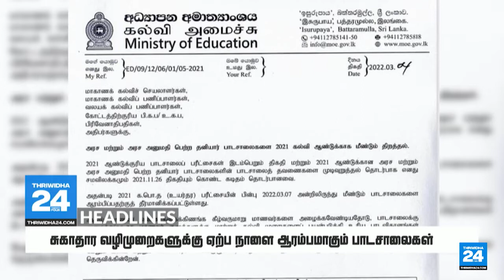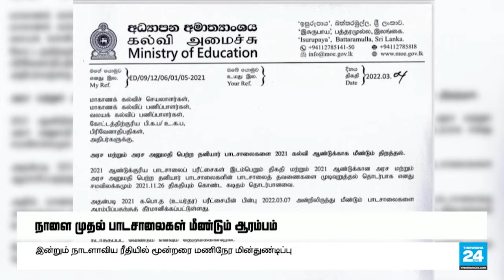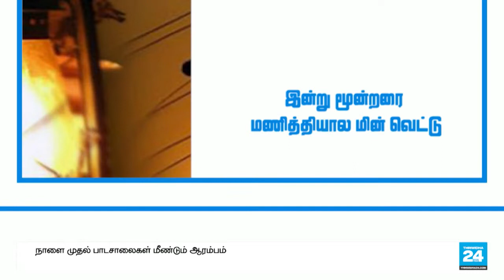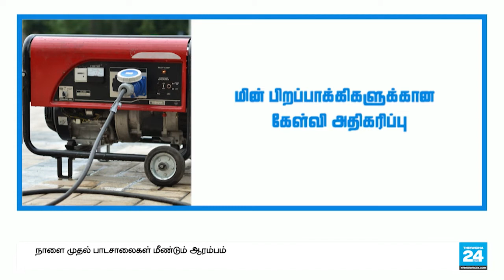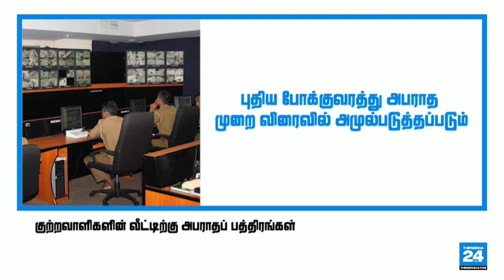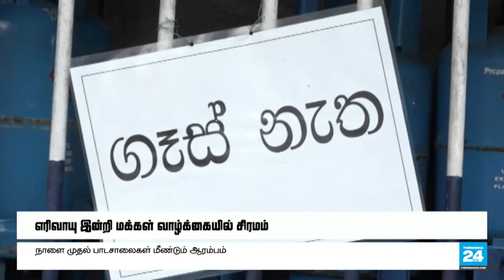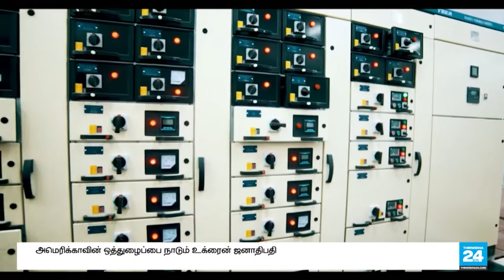Thriwidha24 TAMIL NEWS | 6-3-2022 | 6.00 PM - Thriwidha24